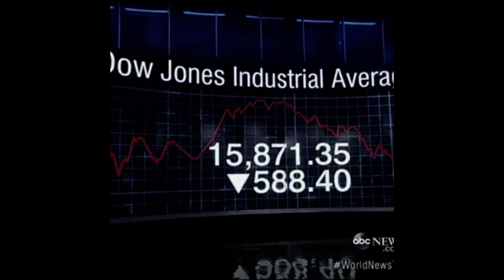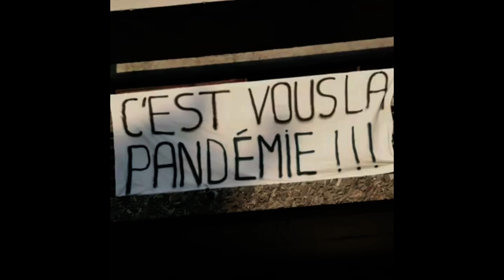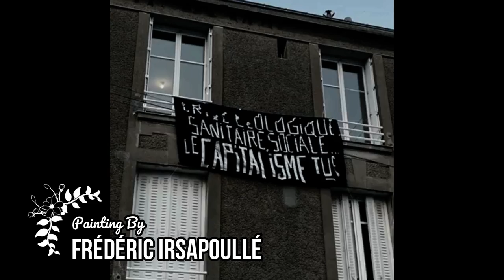[SORMAIN PAINTING MAKING OF] Chaos 2020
[SORMAIN PAINTING Avril 2020]

Inspiration : 49.3 / Covid-19

Titre : Chaos 2020
Série : Vive la France

Technique : Huile sur toile
Dimension : 55x46 cm

Toile qui schématise un peu les chaos actuel.
Ne rater pas la vidéo du Making Of qui resume tout (y)

🤬 Et leurs chants résonneront peut-être sur les Champs 🤬

Les mensonges d'État ne tiennent plus. Ils n'ont d'ailleurs jamais tenus. Les langues de bois sont révélées au grand jour depuis bien longtemps.

Rien ne peut nous faire croire que le pouvoir gère la crise sanitaire. Il ne contrôle pas la situation. Non. Ils n'en n'ont peut-être même pas l'intention. Ce qu'ils controlent, ce sont nos corps.

Confinement, attestations, police, drones, hélicoptères, police, violences policières, amendes, prison.

Nos dirigeant.e.s ne font que retenir le désastre, non pas dans les gestes, mais dans les mots. Nos responsables politiques se livrent depuis des semaines à une guerre de communication visant à cacher l'étendue de leur incompétence. Il n'y arrivent même pas. Leur incompétence nous saute aux yeux. À chaque prise de parole, chaque discours, chaque phrase, chaque mot.

Les répétions ou les contractidions de chaque intervention télévisée de Jérôme Salomon, Bruno Le Maire, Muriel Pénicaud, Gaspard Glanzter et bien évidement Sibeth Ndiaye. Sans oublier les innombrables autres chiens de garde de toute la nébuleuse médiatique et politique. Sans oublier Édouard Phillipe et Emannuel Macron. Chaque mot prononcé par ces individus nous exaspère, mais nous permet de dessiner leur portrait. Coupable et criminel.

Les soignant.e.s comme le reste de la population sont exaspéré.e.s de voir se pavaner sur les chaînes d'informations les dirigeant.e.s remercier des millions de fois nos "héros". Encore des mots, toujours des mots, les mêmes mots.

Paroles, paroles. Aucun acte, jamais. Alors que la colère traverse toutes les professions de la santé depuis des mois, les responsables politiques ont joué les sourdes oreilles aux demandes des hospitalier.e.s par soucis d'économie voire de rentabilité.

Aujourd'hui, alors que doucement l'on nous prépare, une fois le confinement fini, à sauver l'économie, une colère se propage à l'ensemble des personnes qui n'y étaient pas encore sujettes. Et cette colère ne manquera pas de se transformer en révolte.

Les mouvements des gilets jaunes, contre les retraites, des pompiers, des hospitaliers, des cheminots et de beaucoup d'autres corps de métiers - hormis les flics qui ont passé leur temps à gazer, matraquer, flashballer, mutiler, les corps cabossés de celles et ceux qu'ils considéreront toujours comme des sauvages, c'est à dire des personnes refusant ne serait-ce qu'une seule fois de se soumettre à leur autorité. Les mouvements de ces dernières années doivent sauter aux yeux des personnes s'étant tenues jusqu'alors éloignées, comme une évidence.

À l'heure où les hospitalier.e.s soignent les victimes de la pandémie, à l'heure où les pompier.e.s transportent les malades, où les routier.e.s livrent les stocks, où les caissier.e.s maintiennent ouverts les derniers lieux d'alimentation. À l'heure où les cheminot.e.s transfèrent les corps d'hôpitaux en hôpitaux. À l'heure où l'économie se casse la gueule et où une retraite par capitalisation aurait fait perdre des centaines d'euros aux bénéficiaires, les mouvements de ces dernières années tous brandis contre ce néolibéralisme, les mouvements d'avant confinement prennent sens aux yeux de celles et ceux qui n'en voyaient pas l'utilité.

les mouvements de protestation, de solidarité, d'entraide qui ont lieu pendant ce confinement préparent ce qui s'annonce et s'impose comme une évidence. LE mouvement de l'après confinement.

Les événements de ces derniers jours ne laissent aucun doute.

Ce 2 avril, à Tourcoing, et en plein confinement, les personnels soignants ont pris la rue afin de dénoncer le manque de matériel et le manque de personnel.

Multiples sont les vidéos d'infirmier.e.s protestant contre le manque de matériel de protection, les lamentables conditions de travail, montrant les dons des entreprises comme Castorama ou Décathlon afin de pallier la pénurie.
Multiples sont les vidéos de colère. Où l'on voit un infirmier demander aux ministres de se taire, où l'on voit une soignante accusant les responsables politiques.
Multiples sont les banderoles demandant plus de fric et moins de flics. Demandant justice, appelant à la fin des mauvais jours, à l'explosion de nos colères."

Musique : Fait avec l'appli Auto Rap et les discours a l'assembler (y)

Thanks

Sormain Painting.